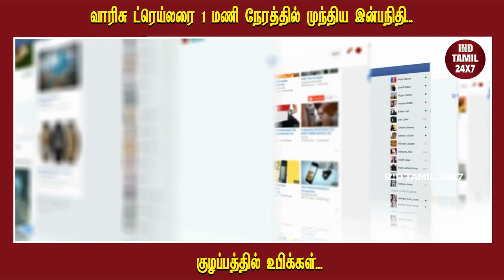வாரிசு ட்ரெய்லரை 1 மணி நேரத்தில் முந்திய இன்பநிதி... குழப்பத்தில் உபிக்கள்...